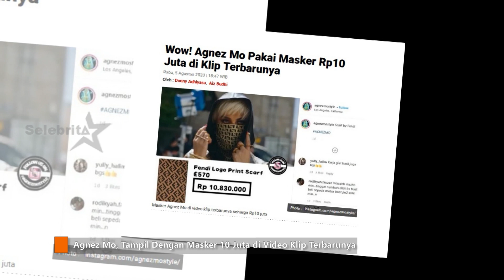Masker Agnezmo Seharga 10 Juta | Selebrita Siang 06 Agustus 2020